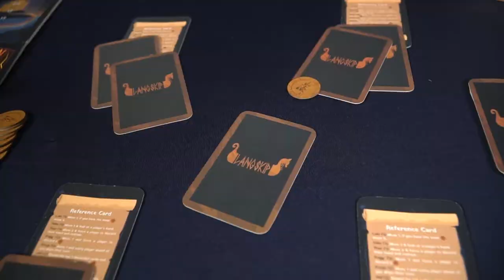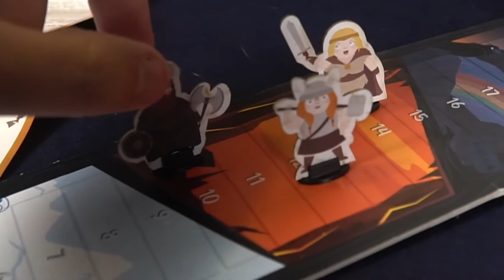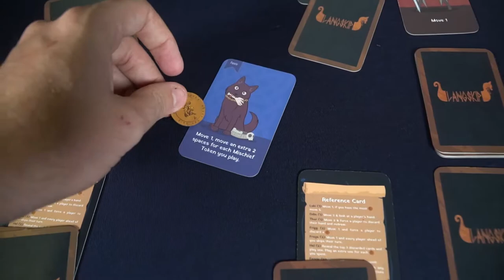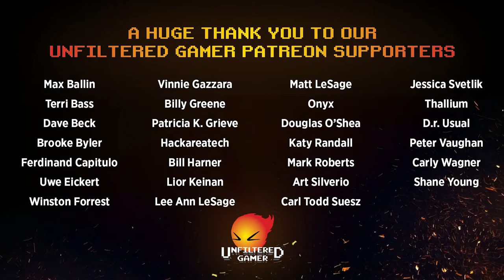Langskip Board Game Review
Langskip Review by Unfiltered Gamer

Check out Langskip at: Coming Soon to Kickstarter